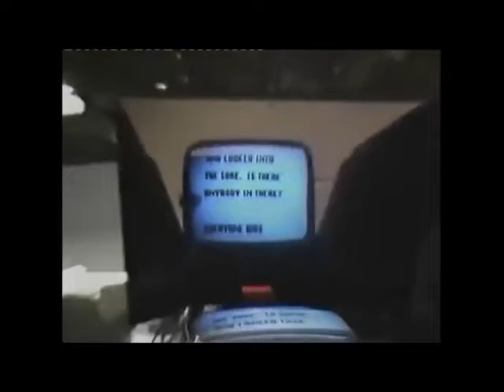Hunters & Collectors Is There Anybody In There Left Minus Right Audio Channel Mix US Enclosure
Hunters & Collectors   Is There Anybody In There   Left Minus Right Audio Channel Mix  Difference Audio Signal  US Enclosure Company